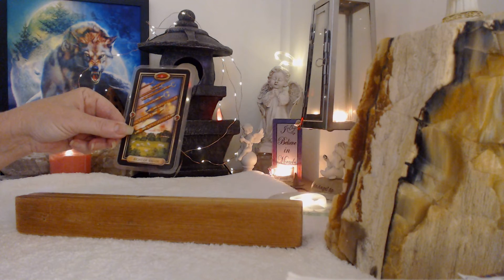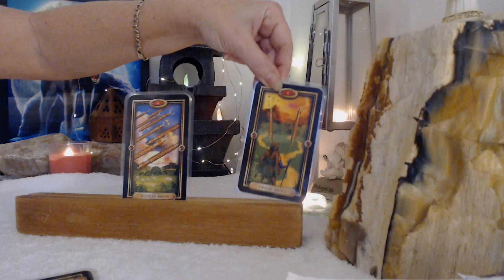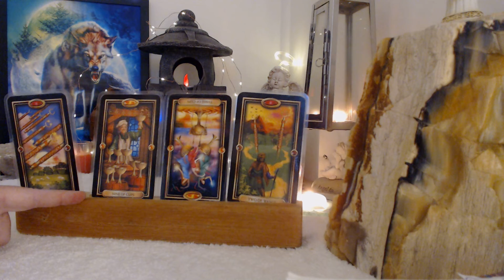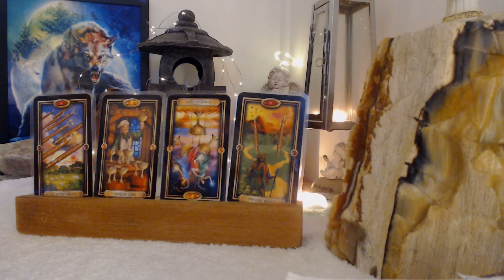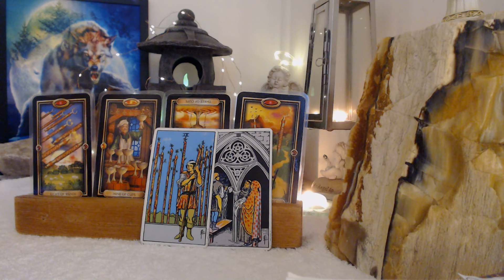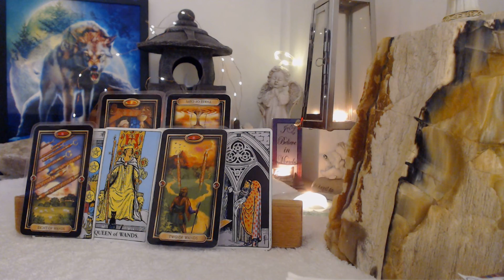Wish Fulfillment On Its Way! Aquarius ♒ October Bonus Read